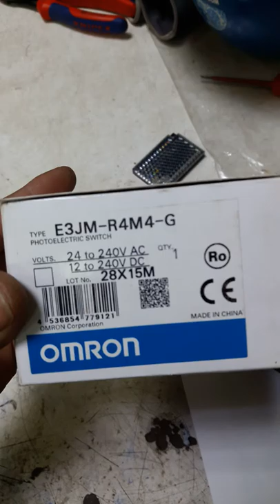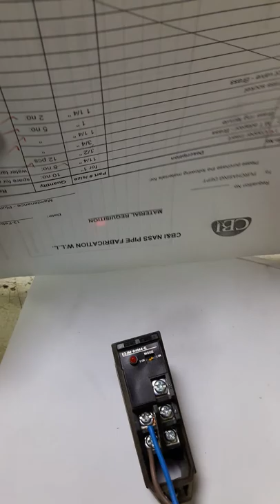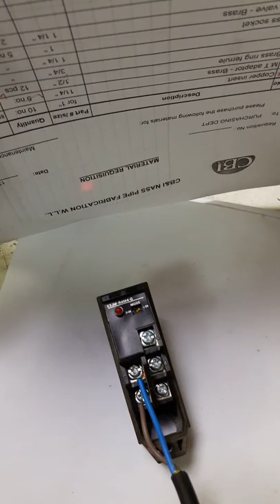Photo Electric Switch | Limit switch Light Sensor || Full Explaination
A photoelectric sensor, or photo eye, is an equipment used to discover the distance, absence, or presence of an object by using a light transmitter, often infrared, and a photoelectric receiver. They are largely used in industrial manufacturing. There are three different useful types: opposed (through beam), retro-reflective, and proximity-sensing (diffused).
It is also use as limit switch.

Photo Electric Switch in Nepali | Ashish Lamichane From Nabin School Butwal

Nabin School Butwal
Films : Ashish Lamichane